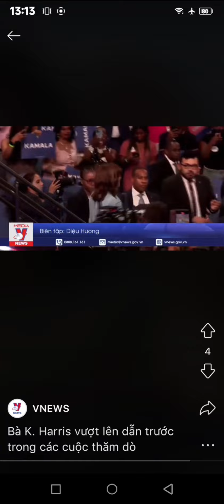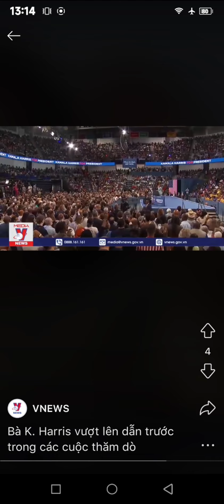The final 100 days of the US presidential election are tense